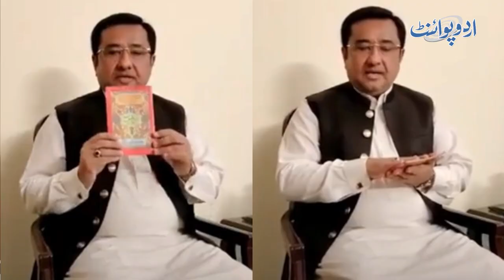PM Imran Khan Ko Resign Ka Mashwar Dene Wala Member Assembly Sardar Amir Talal Gopang Ke Inkishafat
The opposition has started no-confidence motion against PM Imran khan. Sardar Amir Talal Khan Gopang who is an MNA of PTI is one of those party leaders who are defiant from the party right now. UrduPoint anchor Malik Ali Raza has interviewed him. What is his viewpoint on the current scenario let us know in this video.